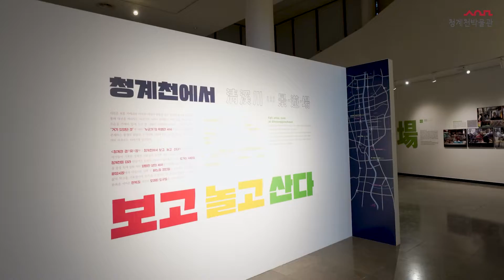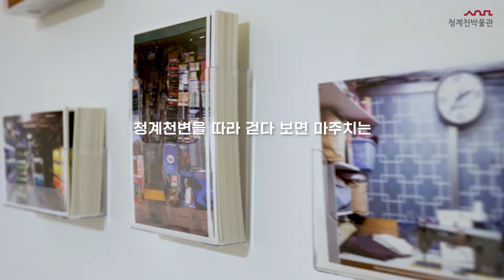[청계천박물관 기획전시] 청계천 경유장 : 청계천에서 우리는 보고 놀고 산다!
도심 속 작은 쉼터인 청계천의
여러 모습들!

서울아카이브 사진가그룹 8명의 작가들이
청계천의 다양한 모습들을 선보입니다!

서로 다른 시각으로 보여주는 청계천은 어떤 모습일까?
전시를 통해 만나보세요😊

📌위치 : 서울 성동구 청계천로 530 (용두역 근처)
📌전시기간 : 5월 4일(수)~10월 3일(월)
📌전시장소 : 청계천박물관 기획전시실
📌입장료 : 무료